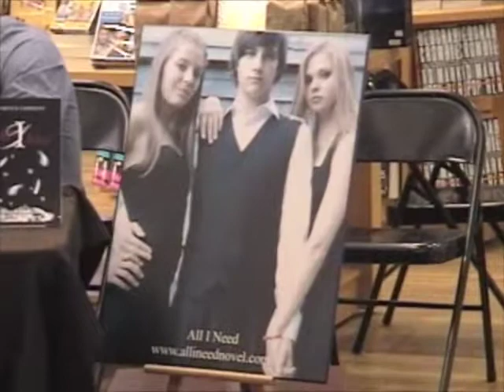All I Need- Rebecca Carrigan - Book Signing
Book signing for All I Need Novel by Rebecca Carrigan. We went to chapters to surprise our friend Courtney Hecktus who plays Sophie in the independent film that comes out in the summer of 2012. We meet the other cast members and go to to talk to to Rebecca Carrigan, Alex Lee and Cesare Scarphone! it was so much fun, thanks to everyone for being so nice.. For more info on the movie